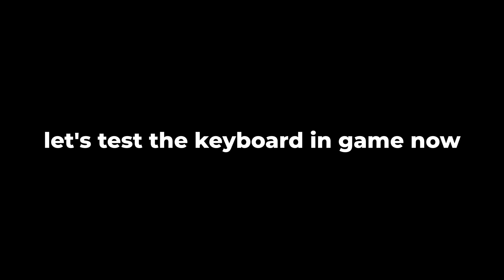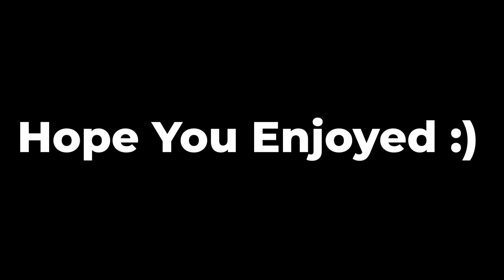The KING Of Keyboards?! Keychron K2 Review And Unboxing (Minecraft PvP)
thanks to nano for being a great friend and doing the really good intro!